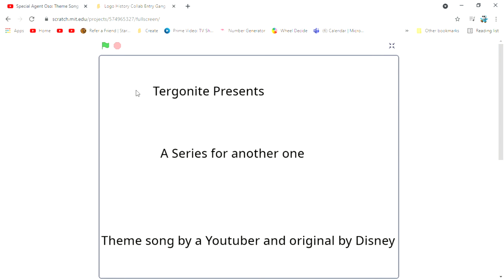Logo History Collab Entry Gang Intro (My Voice Edition)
This would appear in the episodes